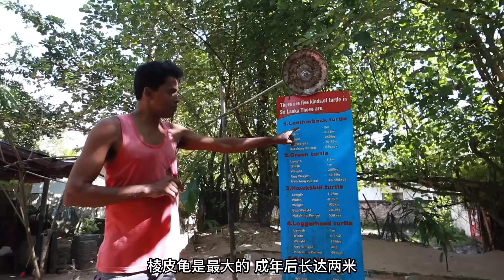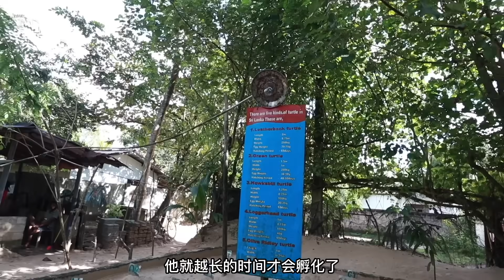L89集：阿龙到海龟保护中心做义工，看小海龟如何孵化？帮助放生回归大海「ENG SUB」